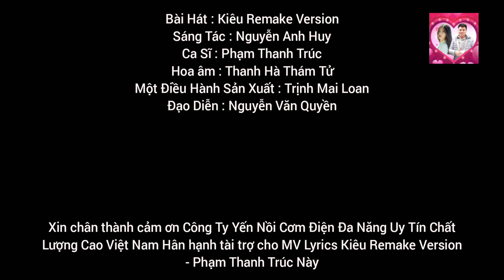Kiêu Remake Version - Phạm Thanh Trúc x Trịnh Mai Loan | Official Music Video Lyrics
Bài Hát : Kiêu Remake Version
Sáng Tác : Nguyễn Anh Huy
Ca Sĩ : Phạm Thanh Trúc
Hoa âm : Thanh Hà Thám Tử
Một Điều Hành Sản Xuất : Trịnh Mai Loan
Đạo Diễn : Nguyễn Văn Quyền
Xin chân thành cảm ơn Công Ty Yến Nồi Cơm Điện Đa Năng Uy Tín Chất Lượng Cao Việt Nam Hân hạnh tài trợ cho MV Lyrics Kiêu Remake Version - Phạm Thanh Trúc Này
Lời Bài Hát Lyrics :
Ha trư trư ha trư trư ha trư trư hà hà hà
Em vô tư khiến anh ngu ngơ
Em ngây thơ khiến anh thân thơ
Và đợi chờ và làm thơ và mong nhớ
Em đi ngang khiến anh hoang mang
Nhịp chân đi ngay khiến anh bê bang
Và dịu dàng làm tiêu tan bao Trái Tim chàng
Đừng về nhà em còn xa
Ngọt ngào lời chưa ba hoa
Sao anh cứ theo la cà
Ngại ghê đùa chơi là lời qua
Dk2
Cha í a cha chà là la í a cha cha cha cha cha cha í a cha cha cha cha
Thôi đi nha mấy anh con trai hay ba hoa
Chứ không xinh trai từng mình đẹp nhất
Từng mình hào hoa mơ giữa bang ngày